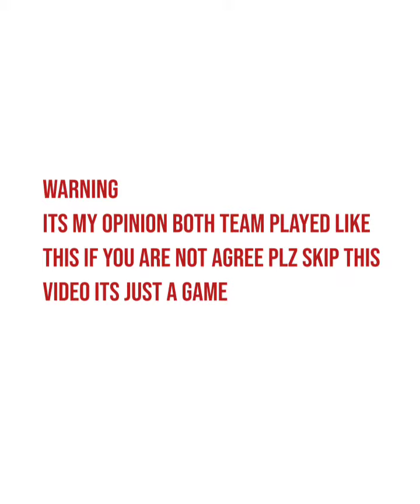Huddersfield Vs Fulham 1-2 / EFL championship highlights 2022